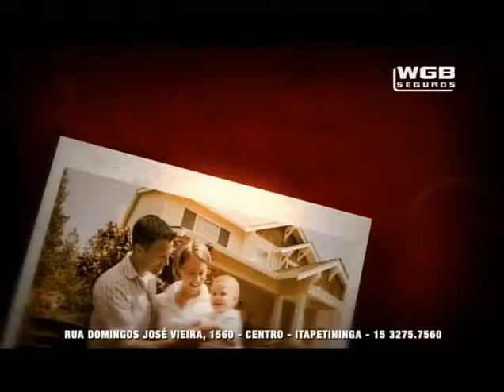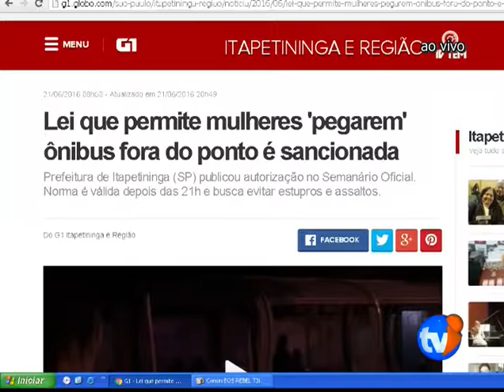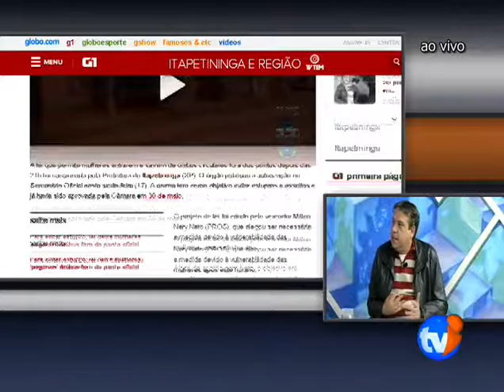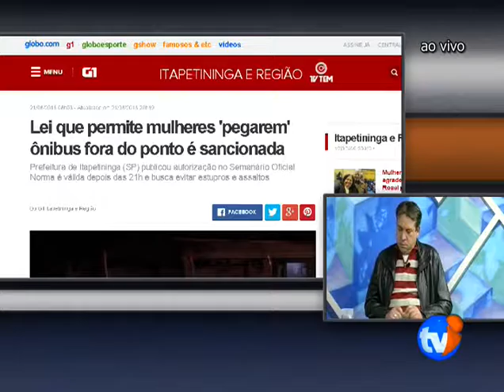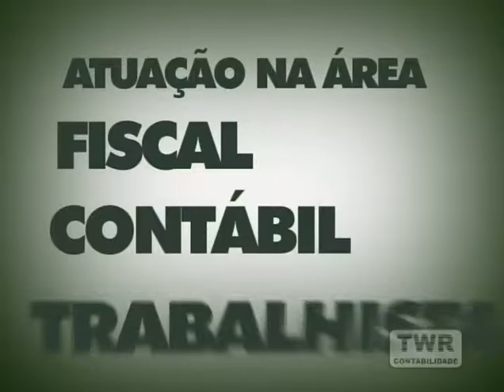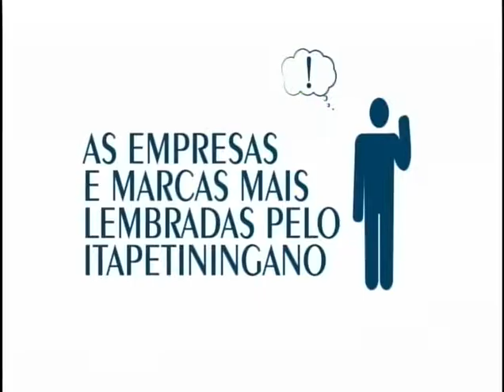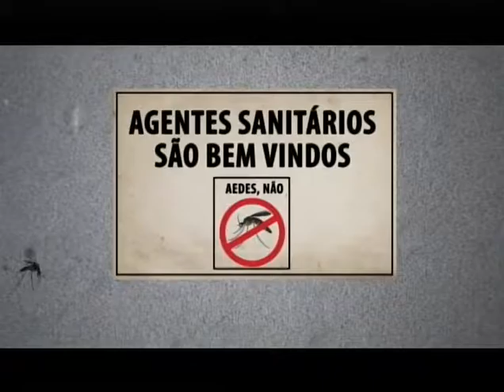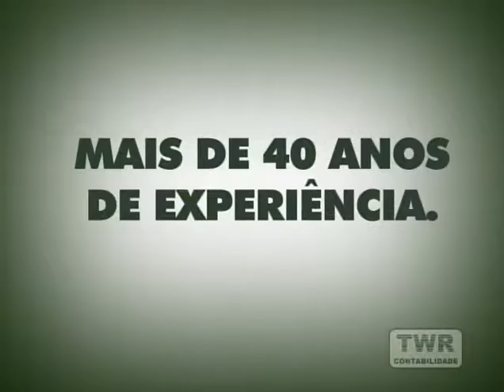TELESCÓPIO MILTON NERY LUCIANA TERRA 22 JUNHO